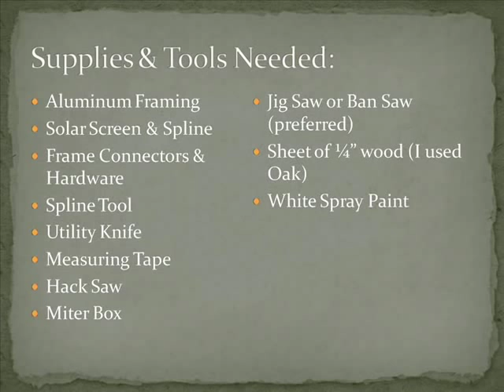DIY Solar Screens for Arched Windows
I could not find any information on how to make solar screens for arched windows, so I made my own.